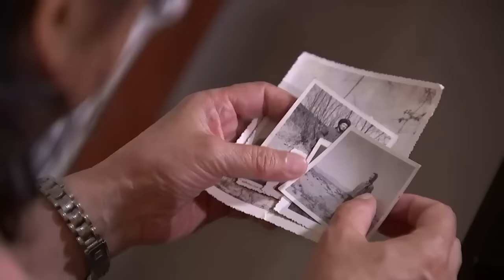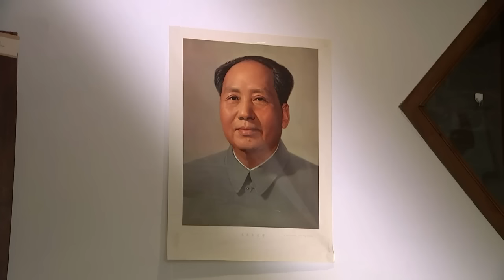50th anniversary of China's Cultural Revolution goes unmarked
The 50th anniversary of Chairman Mao's Cultural Revolution goes unmarked in China. Report by Conor Mcnally. New stories everyday.